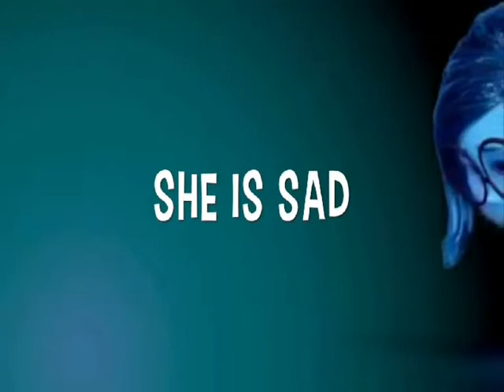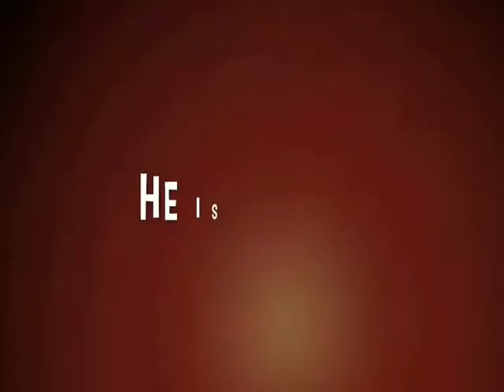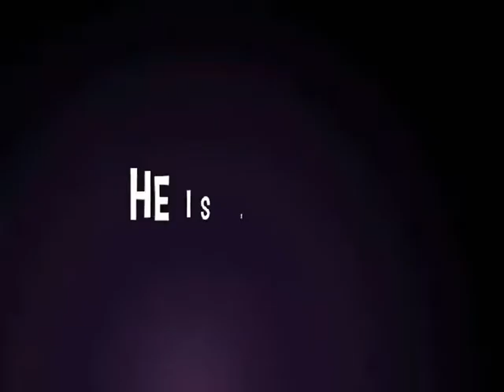AULA DE ENGLISH 1º PERÍODO 19-05